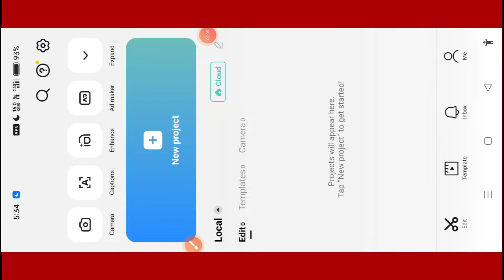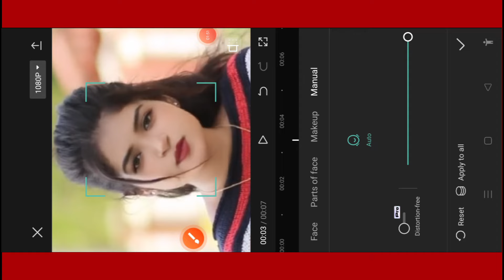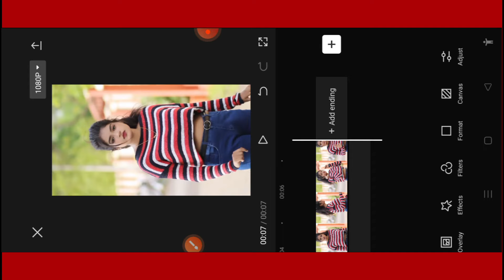Black Face To White Face Video Editing | Capcut Tutorial | How To White Your Face & Skin In Video